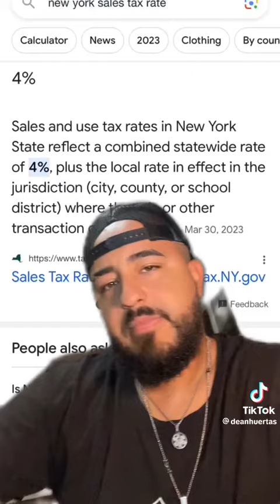COST OF LIVING: PUERTO RICO vs. NEW YORK TAXES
Lets unpack this “enjoy” shall we…